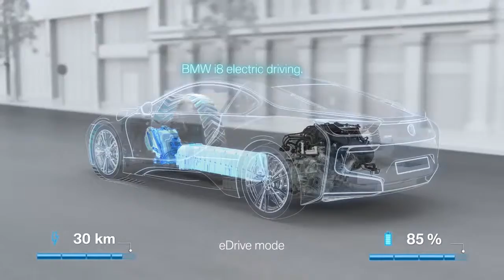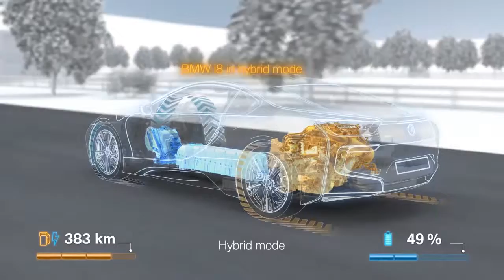BMW i8 in detail. Plug-in hybrid.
With this BMW TV series you can get a closer look at the BMW i8. This time you can get more information about the plug-in hybrid.